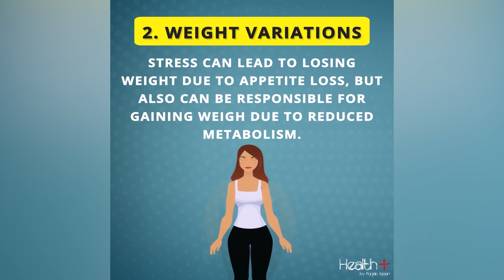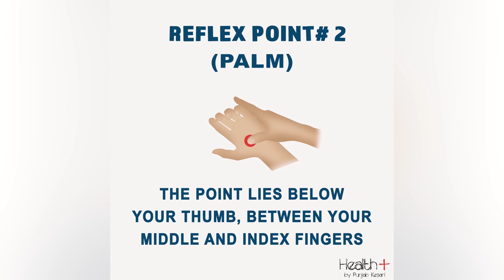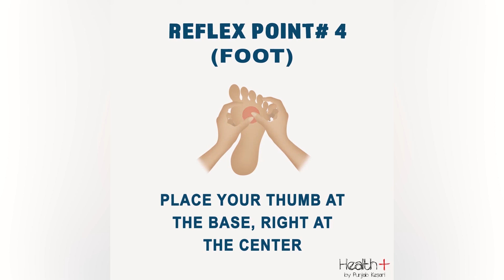Simple Ways to Relieve Stress and Anxiety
1)How To Know If You Have Cancer - Common Signs